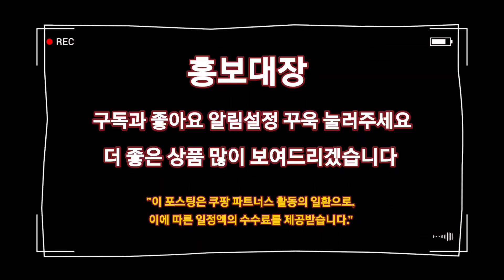가스난로를 찾으시나요? Best상품 추천드립니다 👍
1위
파세코 [파세코] 가스난로 케비넷형 13KG4.5 (10)

2위
젠텍 엘리트 캠핑용 가스 스토브 GT-21B5.0 (11)

3위
레이나 원적외선 세라믹 가스히터 RH-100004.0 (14)

4위
모리츠 아웃도어형 휴대용 가스 히터 MO-GH9220SRH4.5 (176)

5위
린나이 가스 로터리히터 RRH-9500 난로 20평5.0 (15)